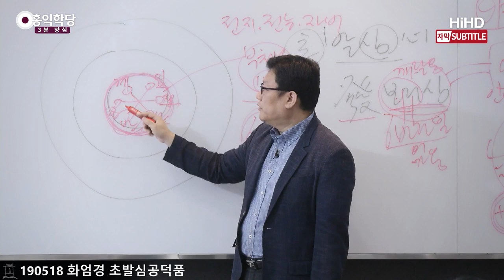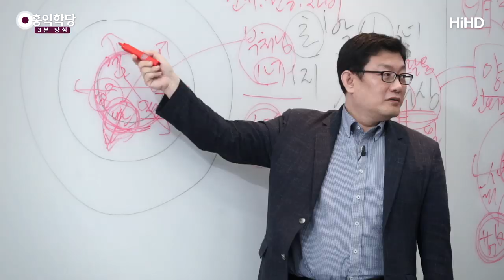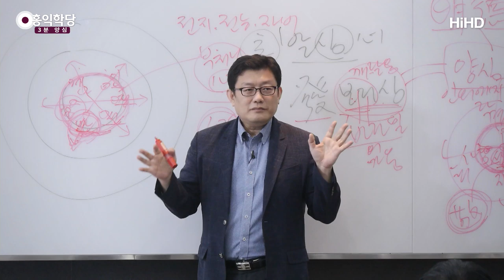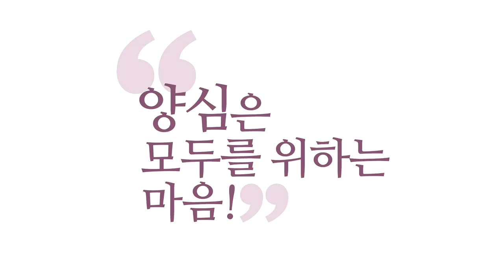[3분 양심] 진리는 한 덩어리 _홍익학당.윤홍식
(190518 화엄경 초발심공덕품) 반야는 전지하다는 얘기고, 나머지는 전능이고.
그 전능을 통해 뭘 드러냅니까, 이 능력을 통해?
사람에 대한 사랑, 보시가 사랑을 강조하니까 보시, 지계
뭐 다 활용해 가지고, 이 능력을 다 써서 뭐를 구현해 내요?
자비를요.

자, 여러분 안에 육바라밀이 원만하다면 여러분은
어떤 사물도 반야바라밀로 올바르게 평가하고,
남을 나처럼 사랑하고, 내가 당해서 싫은 거
남한테 계율을 지킨다는 건 죄짓지 않고
남의 입장을 언제든지 수용해 주고
양심에 최선을 다하면서 늘 깨어계셔야 해요.

자 이게 모두 원만해야 육바라밀이지,
이 중에 몇 개만 지키면 안 돼요.
이 중에 몇 개만 지키면 온전한 육바라밀이 아닙니다.

보세요! 진리는 원래 한 덩어리예요.
한 덩어리 보리심을 쪼개서 이해해 보니까 여섯 조각이 나온 거지,
이 중에 한 조각만 들고 진리라고 하면 안 돼요.
원래 한 덩어리니까. 이해되세요?

원래 한 덩어리인데 이 한 덩어리가 내 안에서 온전히 구현되려면
여섯 가지 모습으로 드러난다는 거예요.
그런데 이 중에서 두 모습만 드러나고 네 모습은 안 드러났다?
안 드러난 거예요, 온전히.
치우쳐 있고 삐뚤어져 있는 거예요.
왜곡되어 있는 거예요, 여러분의 보리심이.
그러니까 저게 원만한지를 보셔야 해요. 이해되시죠?

사람들은 이 중의 일부는 해요.
여러분 남 지적할 때는 반야가 막 빛을 발하죠?
"내가 너 같으면 진짜 안 산다." 막 때려요.
보시는 꺼져 있습니다. 지계도 꺼져 있어요.
그럼 다 꺼져 있으면 이 반야는 온전할까요?

이것도 틀어져 있어요. 왜?
다 같이 원만할 때만 서로 완전해집니다.
한쪽이 꺼져있으면 한쪽도 치우쳐 있다고 보셔야 해요.
발현되는 놈도 이상해요.
남의 잘못만 보지 자기 잘못은 못 봐요.
벌써 이 반야가 올바릅니까?

남한테 팩트 폭격을 하는데 자기한테는 안 하고 있다는 게
그게 올바른 팩트 폭격입니까?
남 욕할 때마다 자기도 쓰려야죠.
"야 이 자식아!"하면서, "왜 그렇게 사냐? 나도 그런데"
자기도 찔려야 해요, 같이.
그런데 내건 안 보이고 이쪽만 보인다?
이게 올바른 반야입니까? 다 틀어져요.

자, 맞으려면 다 같이 출동합니다. 다 같이 출동해요.
어느 쪽이 더 비중이 크냐는 사안 따라 다를 수 있지만
모두가 원만해야 해요, 분명히. 그렇죠?
모두가 다 오케이를 해 줘야 이건 선(善)이에요.

영화 '인사이드 아웃' 보면 여러분 안에 감정들이 대기하고 있다가
하나씩 출동하죠?
"야, 분노! 슬픔이!" 이건 안 그래요.
독수리 오형제처럼 함께 출동해야 합니다.
육바라밀 육형제 해서 함께 나가야 해요. 육남매?
아무튼 함께 출동해야 해요.

함께 출동해야만 육바라밀 분석을 우리가 노트를 그렇게 쓰는 이유가
원만해져야 해요.
원만해져야만 여러분, 무지와 아집에서 그만큼 벗어납니다.
원만한 만큼 벗어납니다.